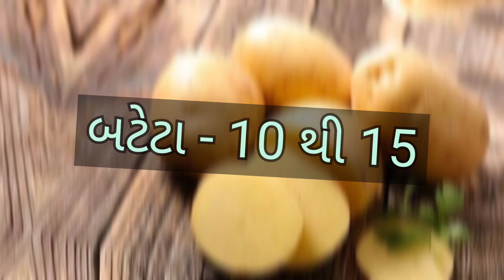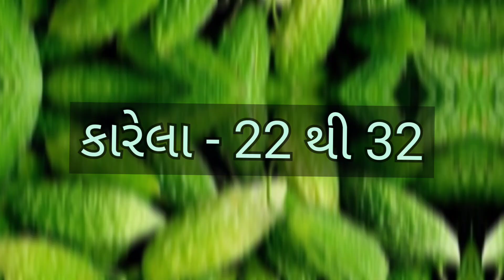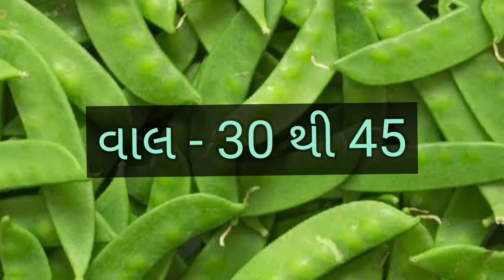today Junagadh vegetable market price //Dt:- 05/12/2022 //જૂનાગઢ શાકમાર્કેટ‌ ના ભાવ